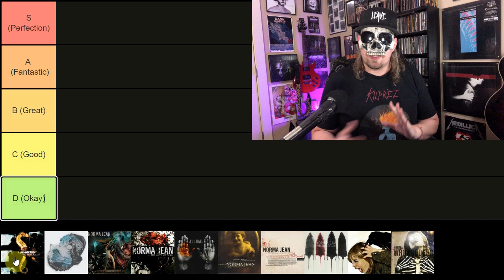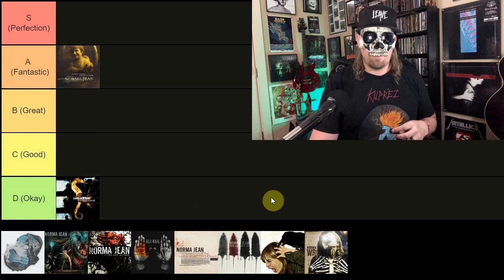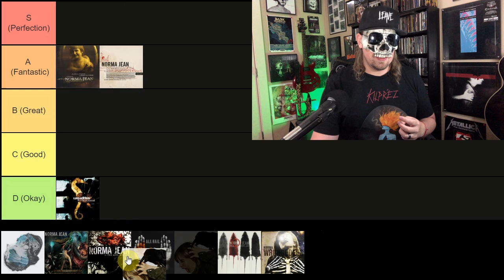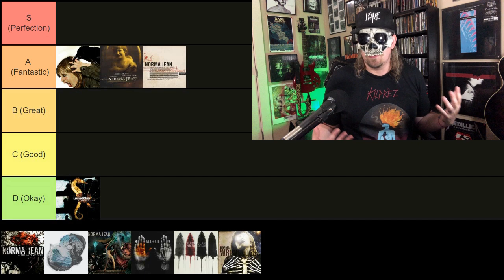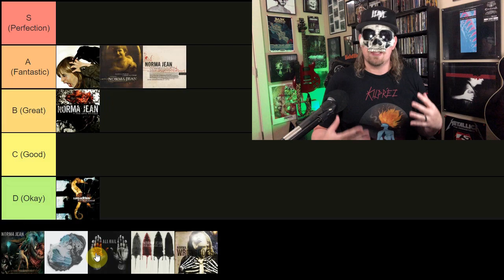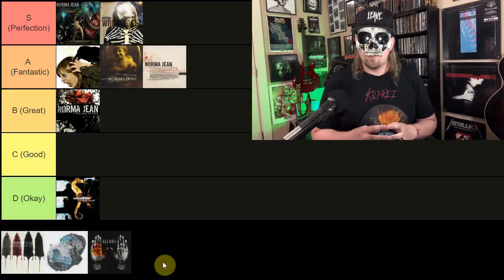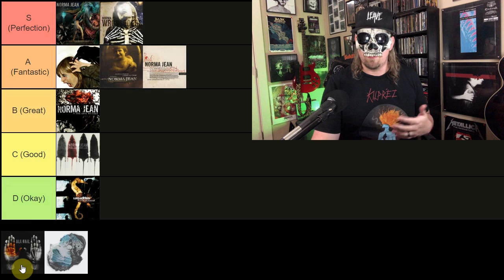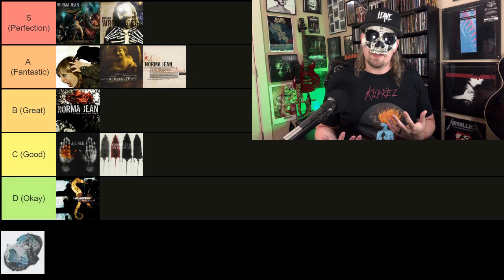NORMA JEAN Albums RANKED Best To WORST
Ranking the albums of metalcore band Norma Jean best to worst Tier List style through their new 2022 album 'Deathrattle Sing for Me.' Albums in this tier list inclde:

00:00 Intro
00:12 Luti-Kriss - Throwing Myself (2001)
01:13 Bless the Martyr and Kiss the Child (2002)
02:57 O' God, the Aftermath (2005)
04:23 Redeemer (2006)
05:37 The Anti Mother (2008)
06:43 Meridional (2010)
08:02 Wrongdoers (2013)
09:17 Polar Similar (2016)
10:31 All Hail (2019)
11:39 Deathrattle Sing for Me (2022)